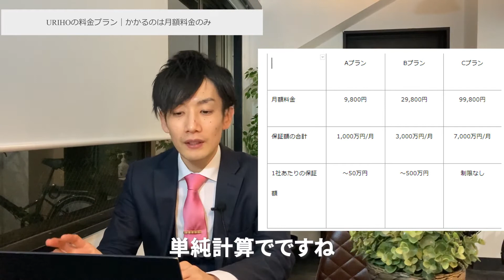売掛金保証サービス「URIHO(ウリホ)」のメリットは？評判や口コミを参考解説！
売掛金保証サービス「URIHO(ウリホ)」のメリットや評判を解説していきます。

※メーカーの情報は日々変化致しますので、最新の情報は必ずHPなどを参照頂くか、弊社までご連絡下さい

◆記事で確認したい方はこちら！
売掛保証サービス「URIHO(ウリホ)」の評判やメリット

◆コンサルが選ぶ新電力会社のおすすめ5選

◆会社情報
企業の経費削減コンサルティングならお任せください。

◆コンサルタントプロフィール
加地 亮達(かち あきたつ)
株式会社F2HConsulting

1992年生まれ、愛知県出身。慶應義塾大学卒。
大学在学中からイベントの運営、個人向けの営業、中国との貿易事業を始める。
大学4年時には営業会社の立ち上げに関わり、テレアポや対面営業などを経験。
卒業後はリクルートにて「今ここにない出会い」を目指し営業活動に従事。
その後、大学時代立ち上げに関わったF2HConsultingに転職し、経費削減を中心としたコンサルティングサポート、飲食店舗においてはM&Aからのトータルサポートを行う。その数は200社以上！
「コンサルのあり方をアップデートする」そんな想いで毎日動画を配信中。